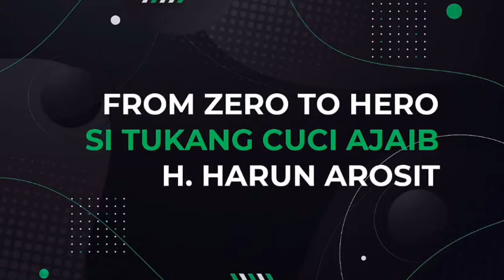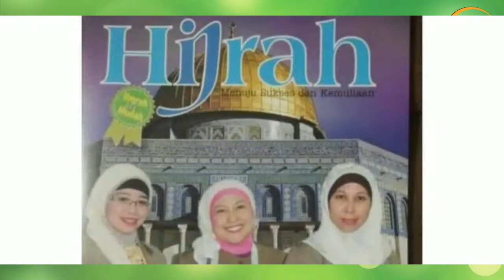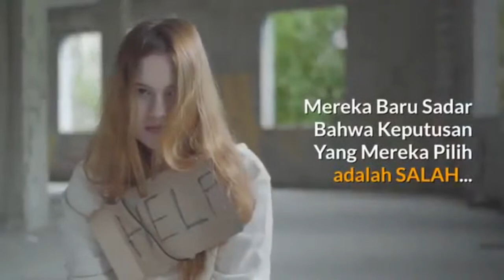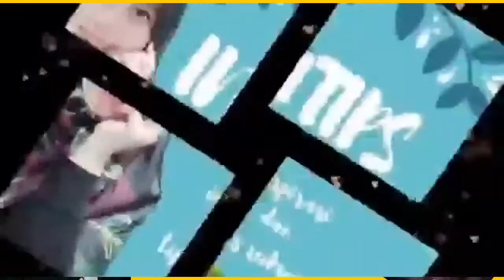INTIPS ::: "MENGUBAH PENOLAKAN MENJADI MOTIVASI SUKSES " :::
INTIPS "Inspirasi & Tips Sukses"